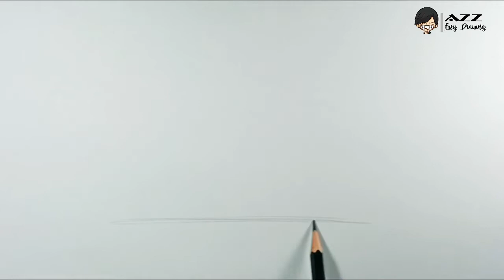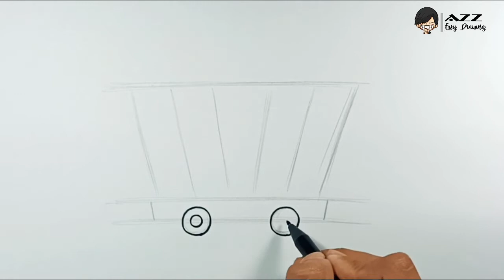How to draw Mining Trolley